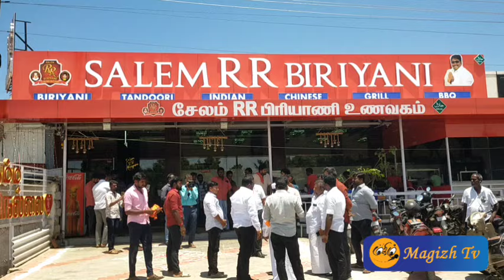சேலம் ஆர்.ஆர் பிரியாணி உரிமையாளர் வருகை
சேலம் ஆர்ஆர் பிரியாணி கடையை உரிமையாளர் திருநெல்வேலி கிளையை பார்வையிட்டார்

 நெல்லை புதிய பேருந்து நிலையம் அருகே பாஸ்போர்ட் ஆபீஸ் எதிரில் அமைந்துள்ள புகழ்பெற்ற சேலம் பிரியாணி திறப்பு விழா கடந்த மாதம் வெகு விமர்சியாக  நடைபெற்றது திறப்பு விழாவில் தொழிலதிபர்கள்,அரசியல் பிரமுகர்கள், நண்பர்கள், பொதுமக்கள் பலர் கலந்து கொண்டு தங்களது வாழ்த்துக்களை தெரிவித்தனர் அதனைத் தொடர்ந்து இன்று சேலம் ஆர் ஆர் பிரியாணி கடையின் உரிமையாளர் தமிழ்செல்வன் ஆர் ஆர் பிரியாணி திருநெல்வேலிகிளையை பார்வையிட்டு கிளை உரிமையாளர்க்கு வாழ்த்துக்களை தெரிவித்து, ஊழியர்களுடன் புகைப்படம் எடுத்துக் கொண்டார். சந்திப்பின்போது  சந்திரன், சுரேன், பிரவீன், ஐயப்பன், மற்றும் சேலம் ஆர்ஆர் பிரியாணி கடையின் ஊழியர்கள் பலர் கலந்து கொண்டனர். தொடர்ந்து ஆர்ஆர் பிரியாணி தமிழ்செல்வன் பத்திரிகையாளர்களிடம் கூறியதாவது .